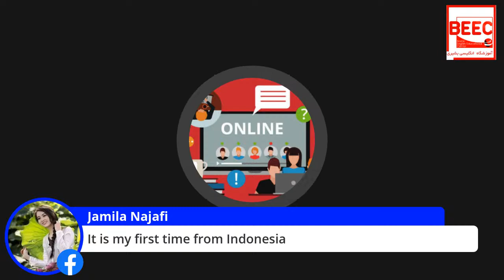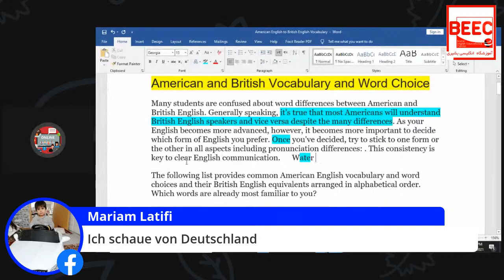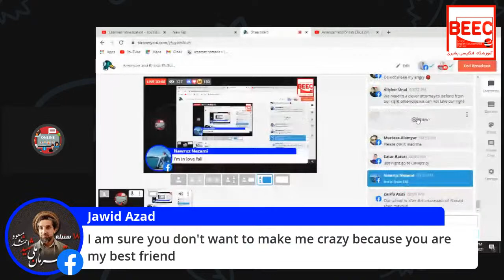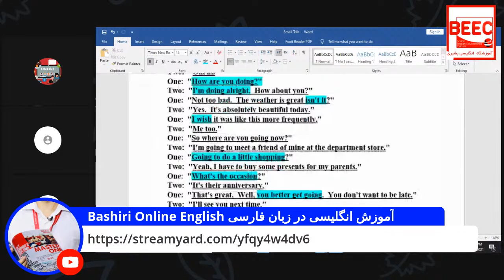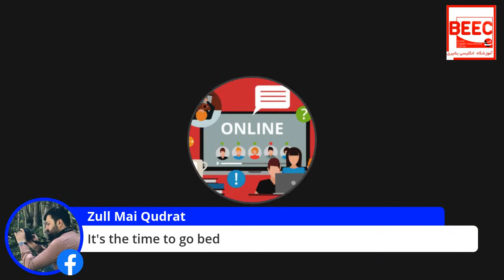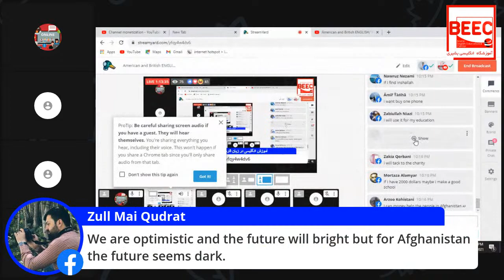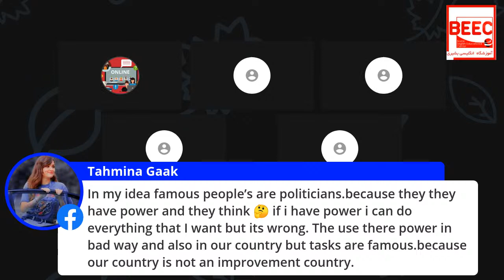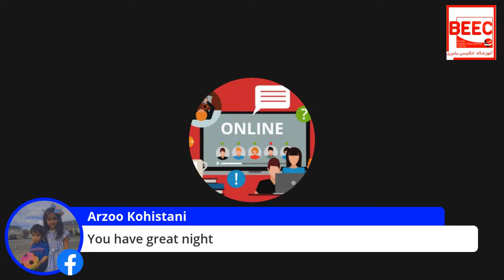American and British ENGLISH/ REAL CONVERSATION